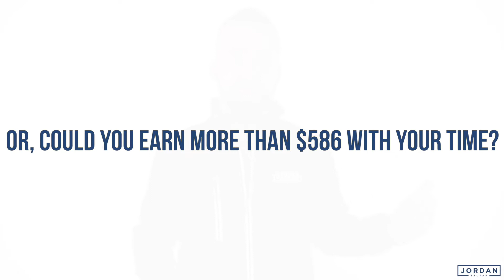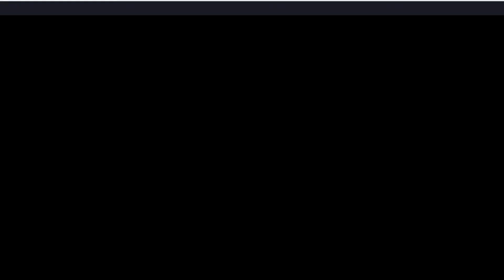Live Like A CEO and Delegate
If you want to learn how to live like a CEO, you have to make decisions like a CEO. A lot of us look up to CEO's like Warren Buffett, Jeff Bezo's and Elon Musk because they successfully run businesses and can do whatever they want with their time.

Regardless of how much money you have or regardless of what you do for a living, you are the CEO of your own life. You can make the most of your life if you are smart about how you delegate tasks and activities.

So, how can you live like a CEO?

It all starts with making decisions with your time and figuring out what you shouldn't be doing with your time.